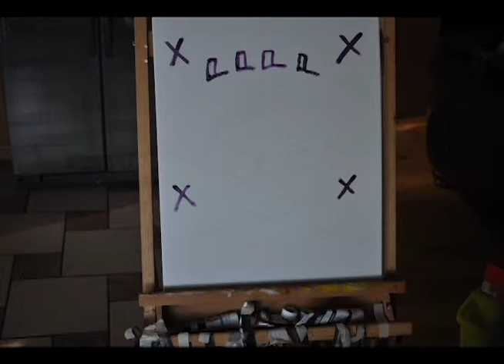Stop motion painting